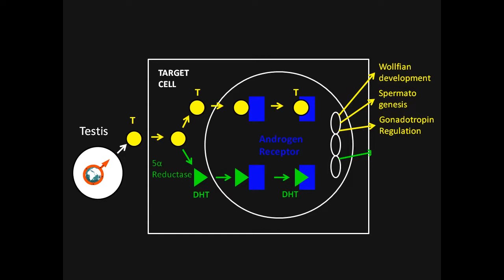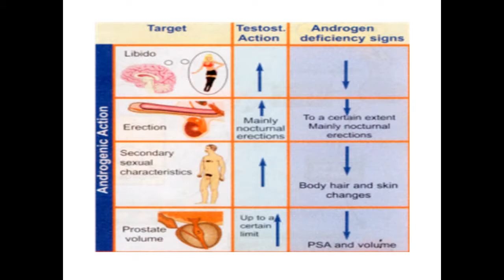Testosterone by Klinik Andrologi dr. Anton Darsono Wongso, SpAnd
Testosterone, Androgen, Testosteron, Virilisasi, Pubertas, Spermatogenesis, Sperma, Penis, Libido, Ereksi, Otot, Tulang, Kolesterol, Fungsi Kognitif, Kenikmatan Hidup,  Andrology, Klinik Andrologi, Anton Darsono Wongso, SpAnd